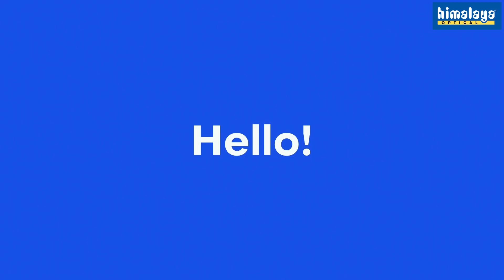Celebrating a Legacy of Premium Eyewear Since 1935 | Himalaya Optical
Join us in celebrating a remarkable legacy that began in 1935! Founded by Jeetmalji Binani, Himalaya Optical has stood on the pillars of perseverance, loyalty, grit, and relentlessness. Over the years, we have continuously evolved to provide end-to-end vision solutions and fashionable, premium eyewear for everyone.

Whether you're searching for stylish sunglasses to protect your eyes and look cool, trendy prescription glasses and spectacles to enhance your vision without compromising on style, or top-quality contact lenses tailored to your needs, Himalaya Optical has got you covered.

Visit your nearest Himalaya Optical store today or explore our collection